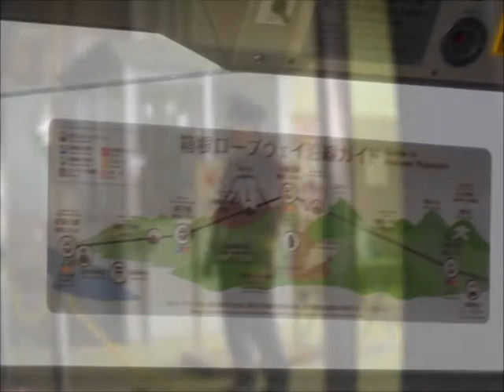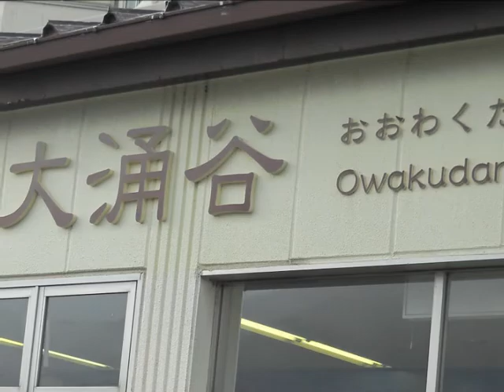Owakudani (大涌谷) presso Hakone (箱根町)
Owakudani è una valle di origine vulcanica, con bocche di zolfo attive e sorgenti calde, posta nella zona di Hakone nella prefettura di Kanagawa. L'accesso a quest'area avviene tramite una funivia, che offre anche una splendida vista del Monte Fuji (ma solo nelle giornate limpide) nonché degli sfiati di zolfo, che sono localizzate appena sotto il centro visitatori.